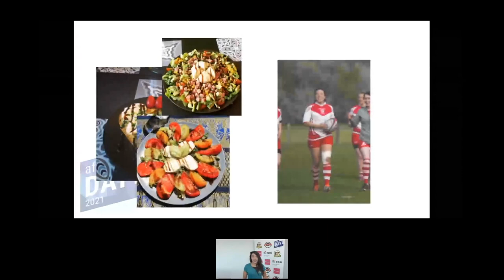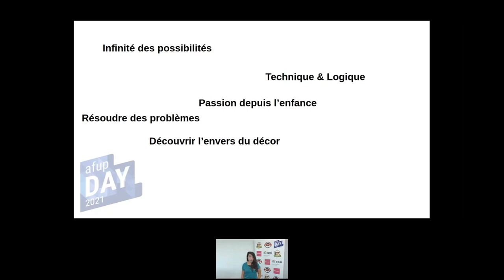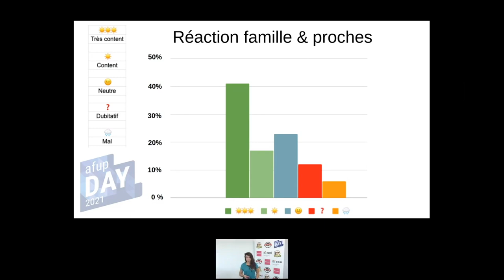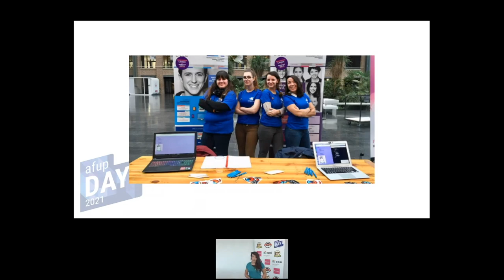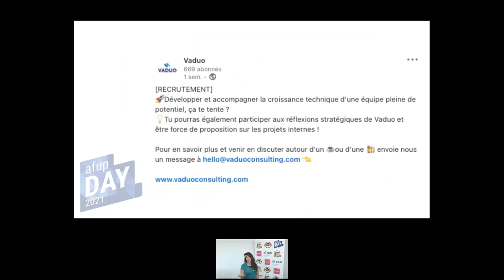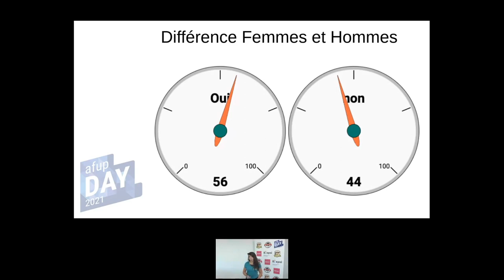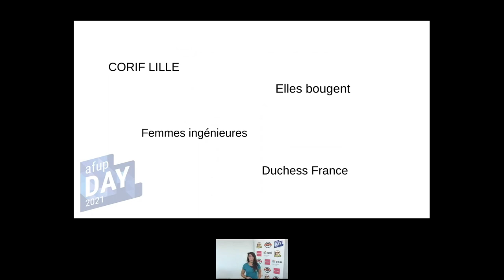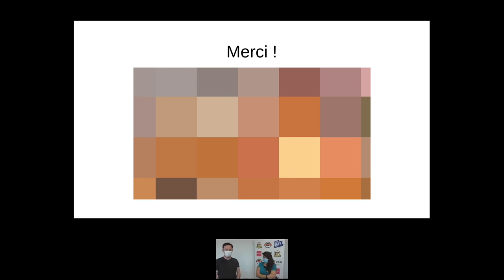Recruter des femmes dans l'IT, du POC à la MEP - Myriam EL KANSOULI - AFUP Day 2021 Lille/Rennes